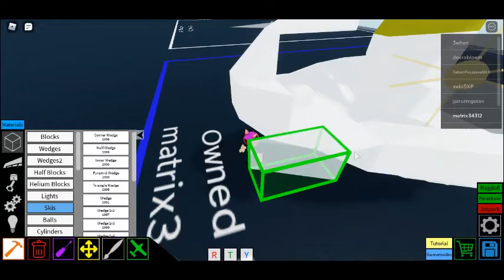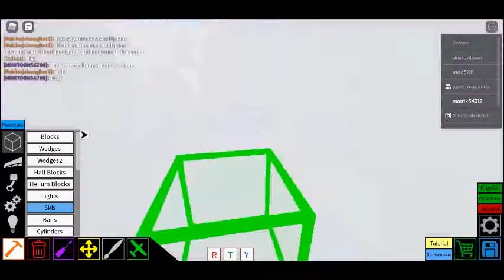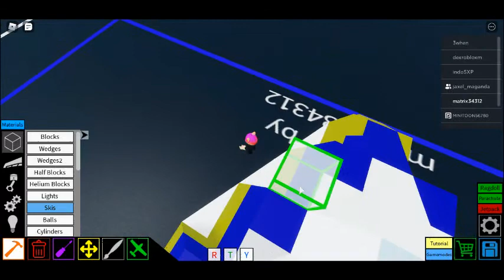How to make a antonov 255 part 2 (plane crazy)